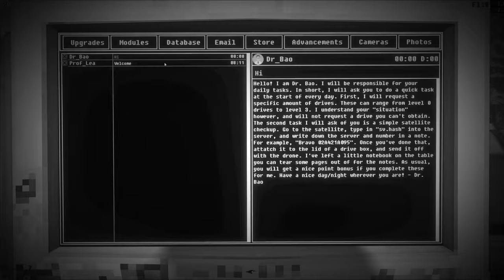What Lurks Beneath the Void?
Jack returns trapped in the Voices of the Void. He is tasked to collect signals from deep space, talk to aliens, and other cryptid related activities. However he meets some crazy characters on his journey, mostly of his making. This was recorded live on twitch Will Jack survive or will he be consumed in the void.

Chapters:
0:00 - Previously
0:45 - Its a Brand New Day
2:31 - MUSHROOMS!!
3:06 - The Hookening
3:33 - The Down Under
4:33 - Its Still Cleaning Time
5:40 - Satellite Malfunction
7:04 - Discoveries
9:39 - Paranoia The Destroyah
12:50 - Start of a Beautiful Friendship
14:48 - Outro